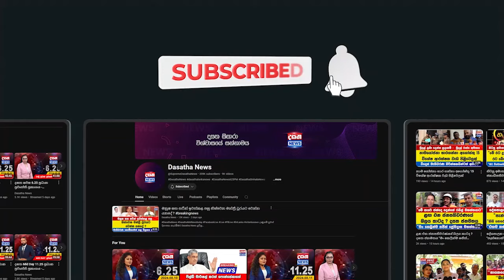රටේ ජාතික ආරක්ෂාව ගැන විජිතගෙන් විශේෂ ප්‍රකාශයක්